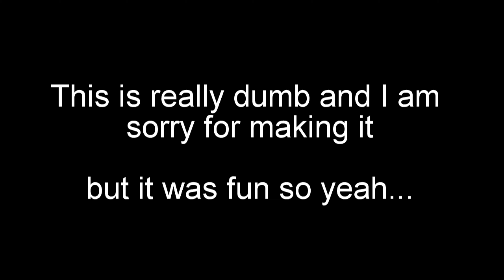Rick and Morty as LPS??😂😅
This is just some random video I made because...why not?

Music and sound effects do not belong to me; credit to original owners